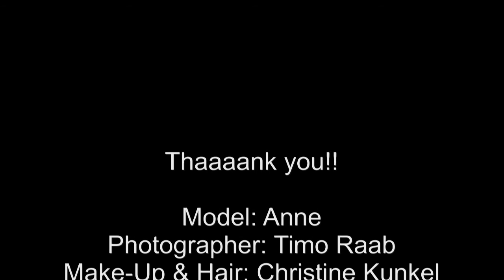Making Of ... Homeshoot with Anne ...